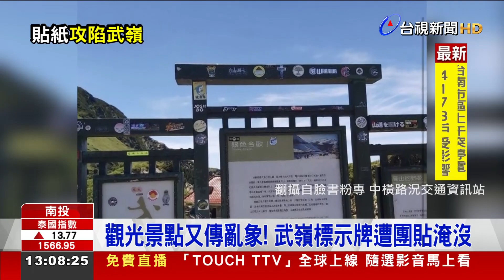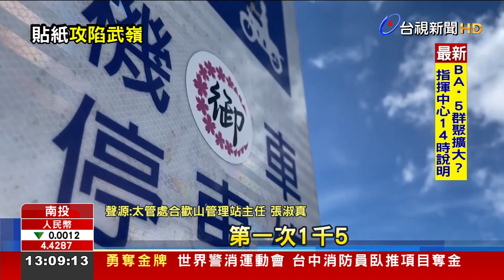觀光景點又傳亂象! 武嶺標示牌遭團貼淹沒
合歡山武嶺標示牌遭貼紙攻陷，讓小編忍無可忍，發文呼籲「別當老鼠屎」。熱門旅遊打卡景點「武嶺告示牌」，近期被大量遊客的「團貼」貼紙攻陷，貼得密密麻麻，不但難清除還影響美觀。